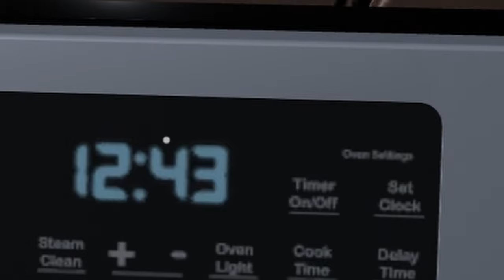me sequestraram e agora tenho que assistir fitas pra fugir the tape